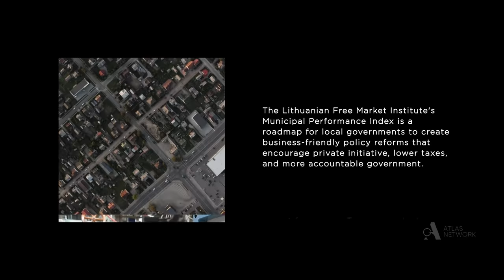Thriving at home in Lithuania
Dainius Lapinskas works for Netmark, a Danish net-making company that purchased vacant land from the town of Tauragė to expand their operations in Lithuania. The town had been undergoing a program of liberalization led by municipal officials after being ranked among the bottom of the Lithuanian Municipality Performance Index, which ranks how well Lithuanian towns serve their residents. Watch to learn more about the real-life impact think tanks like Lithuanian Free Market Institute have on people like Dainius!